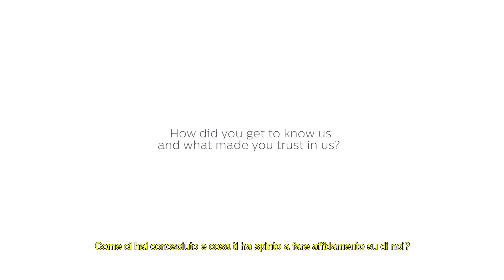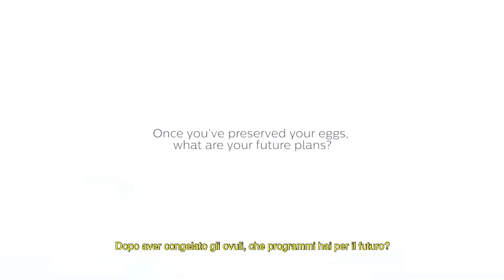Clínica Tambre - Una storia vera sulla preservazione della fertilitá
A 34 anni ha iniziato a pensare “e se congelassi i miei ovuli per non diminuire le mie possibilità di rimanere incinta in un futuro?” Ma la decisione finale la prese quattro anni più tardi. La sua volontà di non pentirsi in un secondo momento e di non far invecchiare ancora di più gli ovuli, che avrebbero ridotto le sue possibilità di diventare madre in un futuro, le fece prendere la decisione di fare il grande passo, visto che a quell’età vi è ancora una buona riserva ovarica.